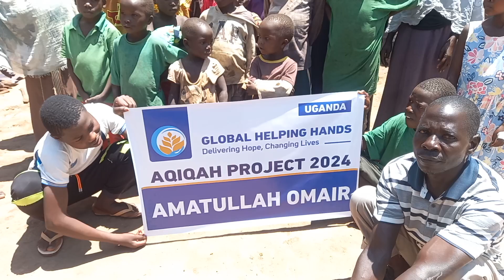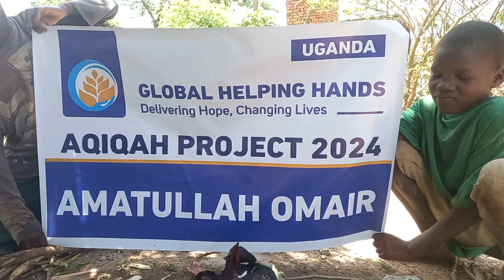Aqiqah Update for Amatullah Omair - Global Helping Hands